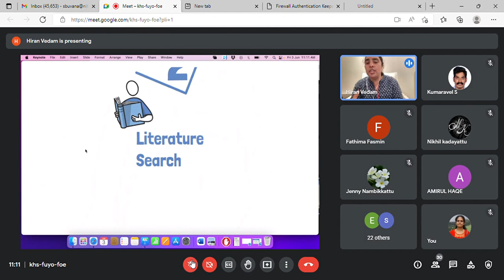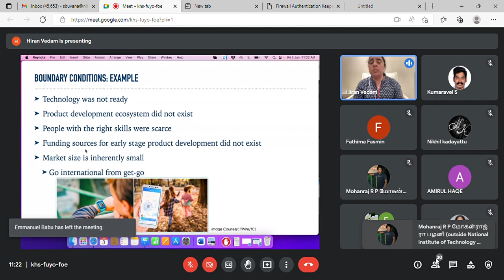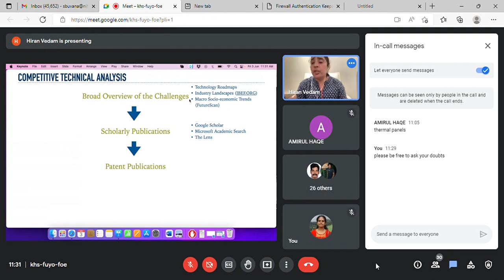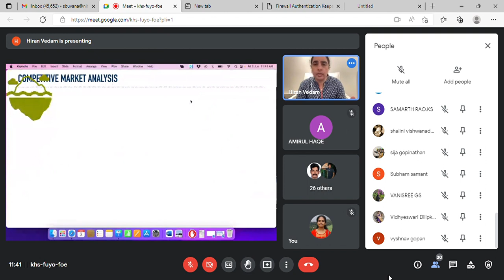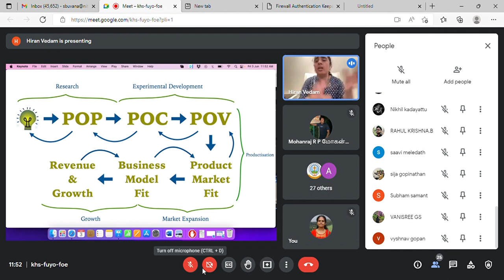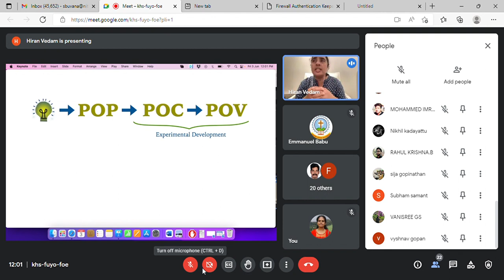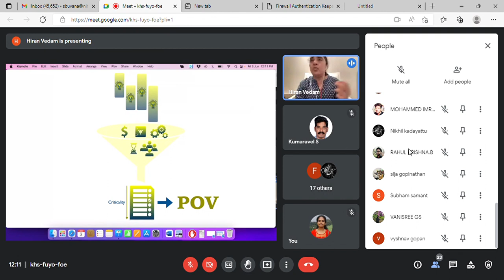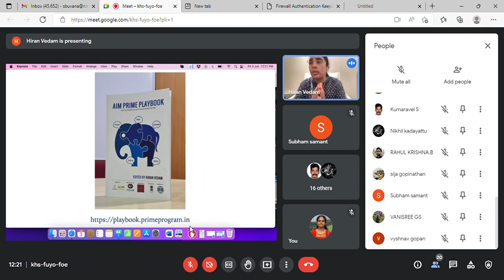World Environment Day Celebration